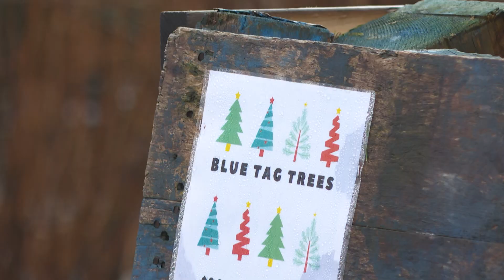Fir-getaboutit! Christmas tree prices hit the ceiling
It's going to take some more green to bring home a tree this holiday season.